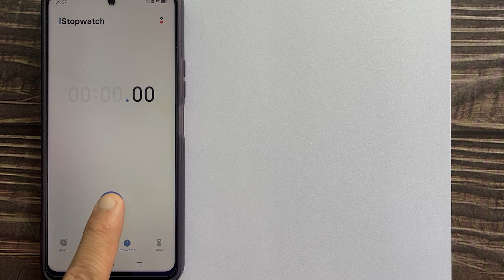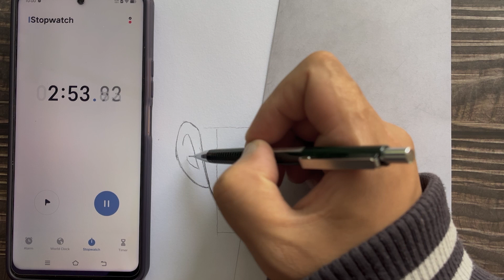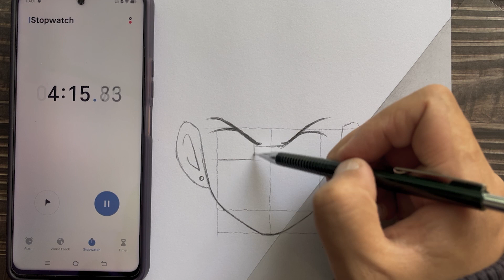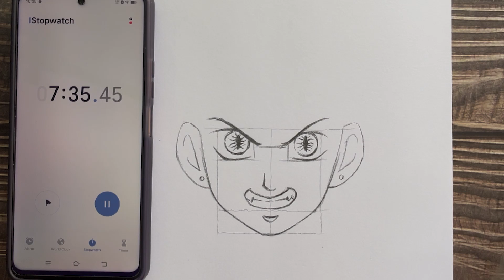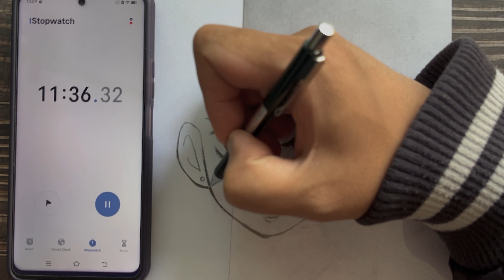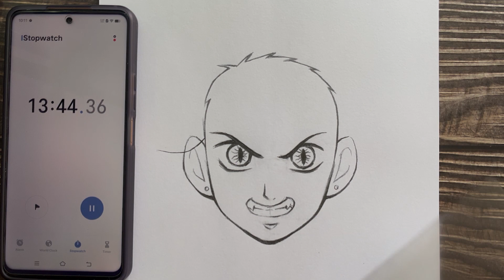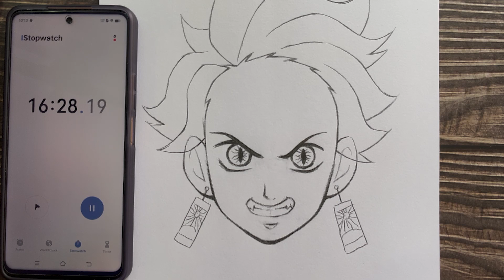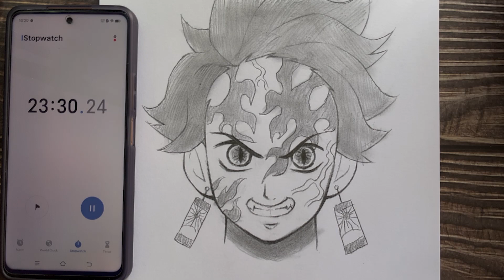How to draw Demon King Tanjiro in 25 minutes | Easy anime sketch for beginners